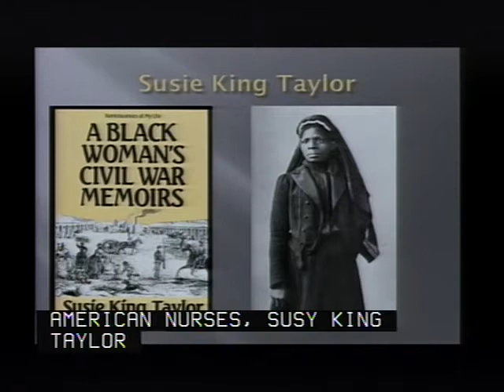Susie King Taylor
Here is an excerpt of a Black History Month lecture I gave at NIH (National Institue of Health) in Maryland on Race, Racism, and Illness in the Civil War. Susie King Taylor is being mentioned here because she was a teacher and nurse during that period.